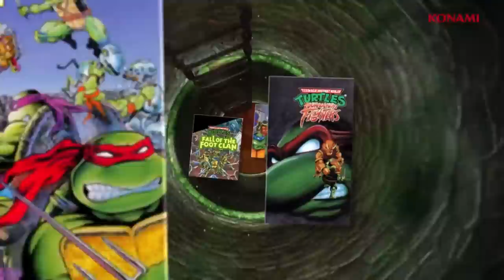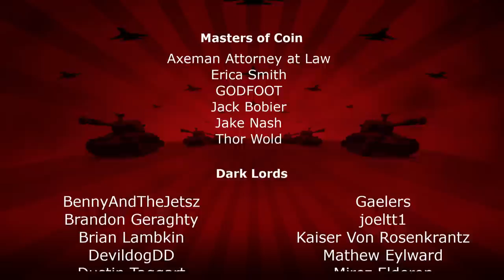Teenage Mutant Ninja Turtles: Shredder's Revenge - Angry Review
AngryJoe Reviews the Nostalgic Blast from the Past Teenage Mutant Ninja Turtles: Shredder's Revenge, how does this Beat-em' up fair in 2022? Find out!